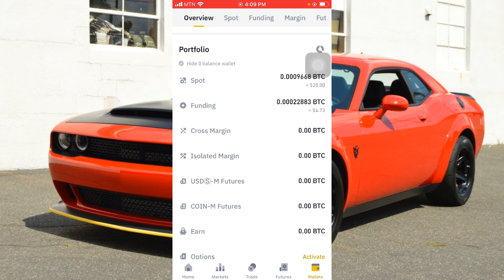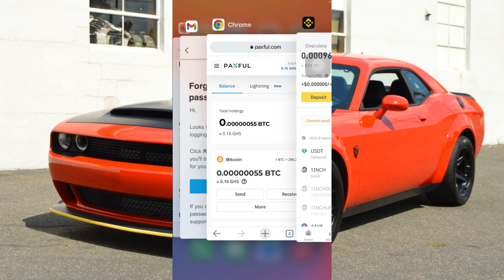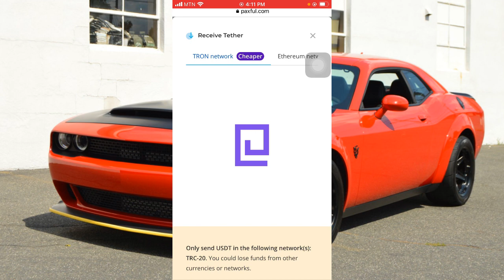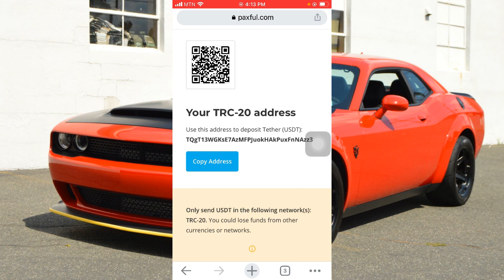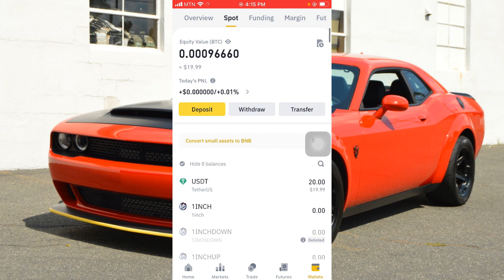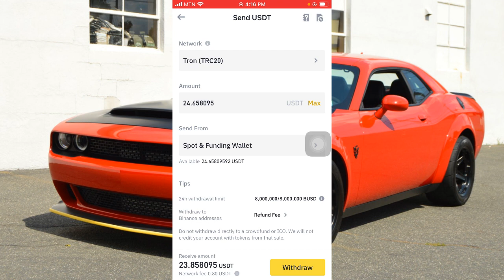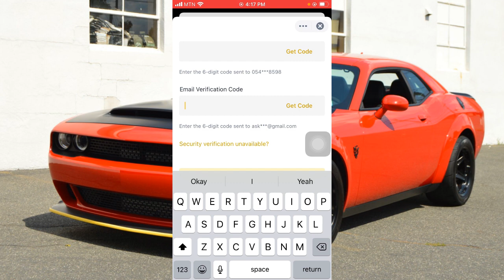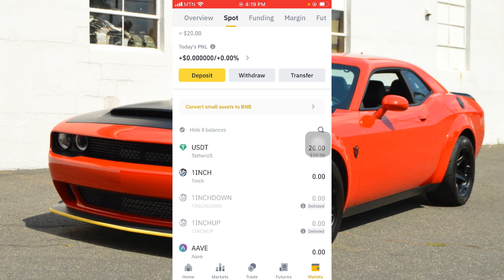How to Transfer Crypto From Binance to Paxful in Tamale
This is a tutorial on how tosend crypto from Binance to Paxful. This is perfect for beginners.

You should watch this video. Access my free training below as well.

Do you have questions about how to make money online? If so, ask away in the comments below.

The #1 Way To Make Money Now! (No Experience Needed)

I am not a financial advisor and nothing in this video should be considered legal advice. Always remember to do your own research and due diligence. You should not construe any such information or other material as legal, tax, investment, financial, or other advice.